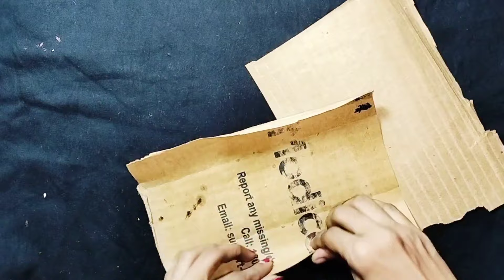winter theme christmas crib/പുൽക്കൂട് christmas crib/christmas nativity crib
christmas crib making